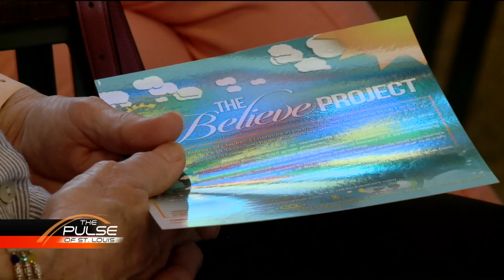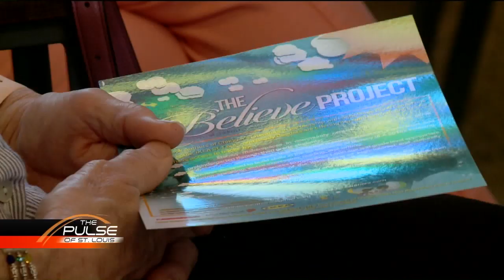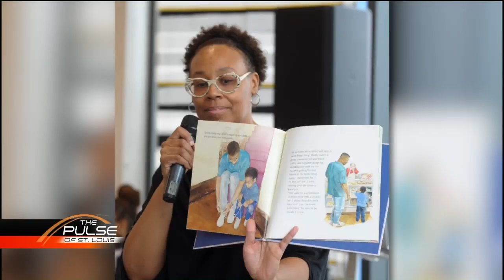Pulse - Children thrive when they learn to read by the 3rd grade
Research shows children thrive in the classroom and later in life when they learn how to read, especially by third grade. Learn how a local nonprofit is encouraging African American children to read by providing them with books that feature images people who look like them. Also, find out how Challenge Unlimited is helping people with all disabilities secure jobs.Guests:Alex Stallings, Community Engagement Manager for early childhood education with the Nine Network of Public MediaDan Nickerson, Principal of Sister Thea Bowman Catholic SchoolJulius B. Anthony, Founder and President of the St. Louis Black Authors of Children'S LiteratureKaren Copeland, founder SammysoapCharlotte Hammond, Challenge Unlimited, President and CEO